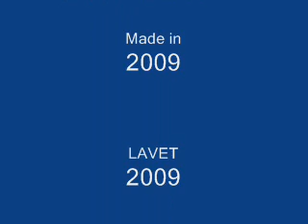Transformers G1 Season 2 Tribute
This is A Tribute to Transformers G1 With Autobots And Decepticons From Transformers G1 Season 2